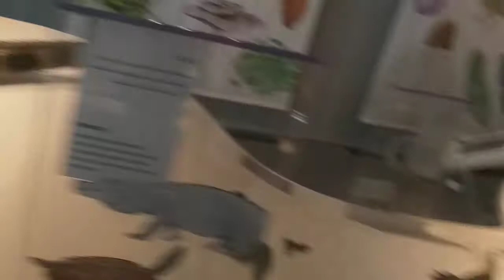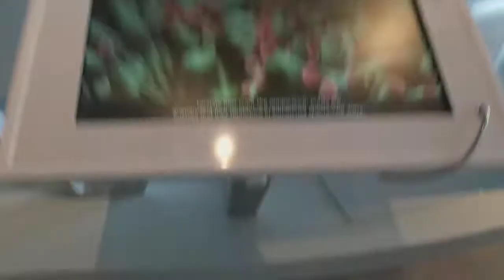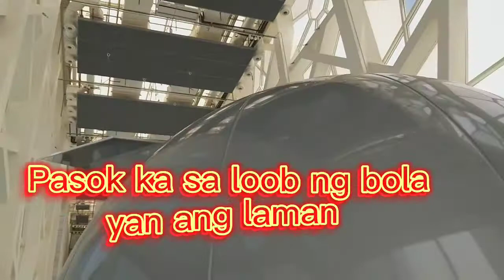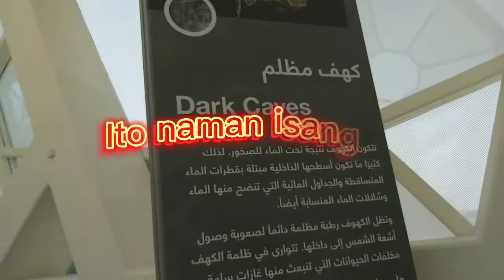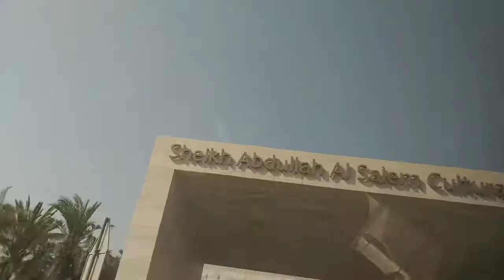SHEIKH ABDULLAH AL-SALEM CULTURAL CENTRE, MAY PUNO DIN PALA SA DURIAN DITO